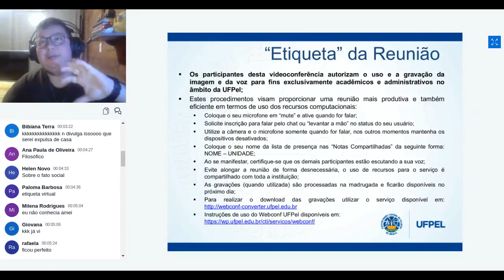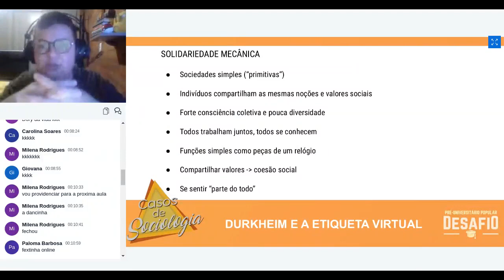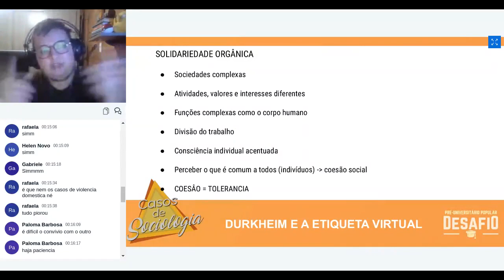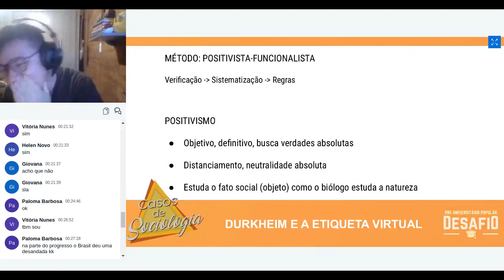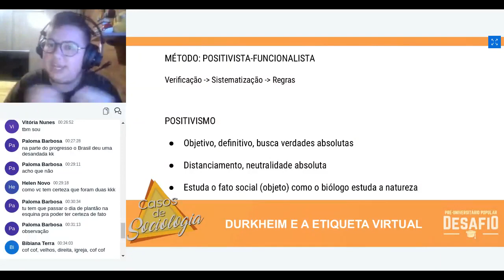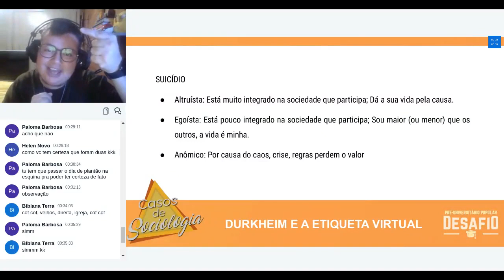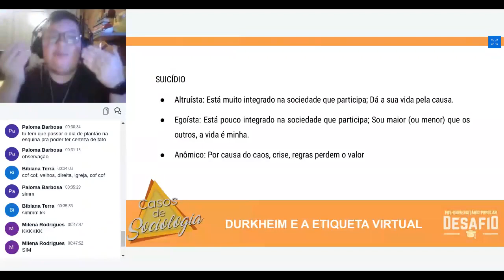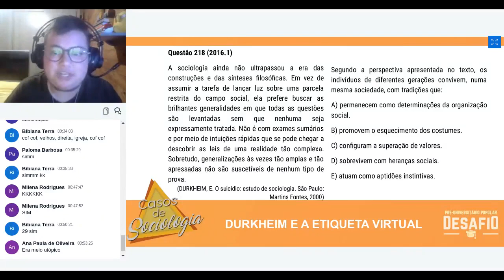Aula de Sociologia 03 - Durkheim e a Etiqueta Virtual parte 2 (28/05/21)